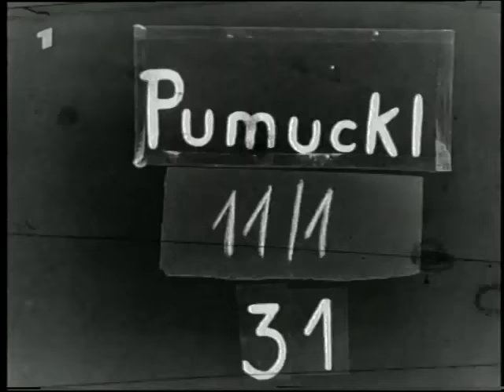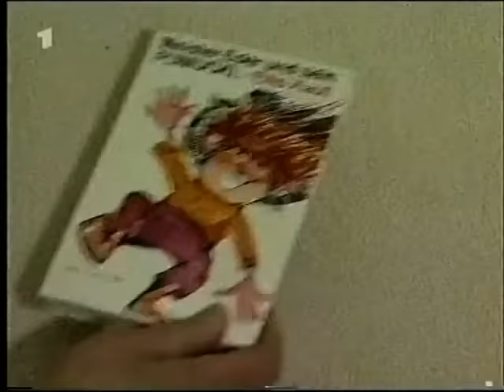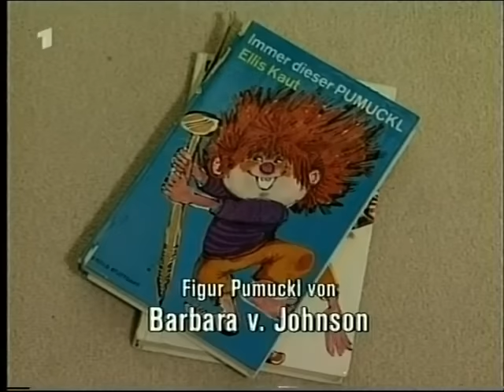Hinter den Kulissen - Meister Eder und sein Pumuckl - 40 J.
40 Jahre Pumuckl

Ein spannender Entstehungsbericht über eine der aufwendigsten und beliebtesten Serienproduktionen Deutschlands mit Gustl Bayrhammer, Ellis Kaut, Hans Clarin, Ulrich König, Claus Kruesken uvm.
Die Archivaufnahmen zeigen verblüffende Einblicke in die Trickkiste und hinter die Kulissen.
Aus dem frühen Leben eines Kobolds.

Ausstrahlung in der ARD im Rahmen eines Pumuckl-TV-Specials am 1. Mai 2002.